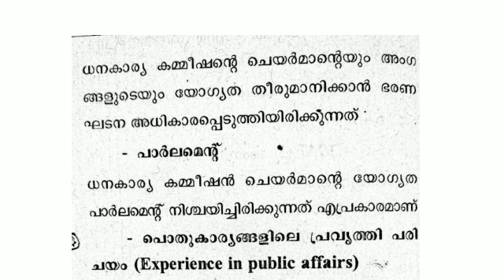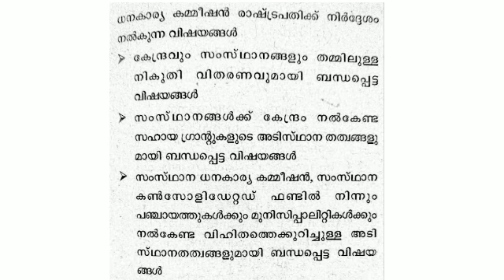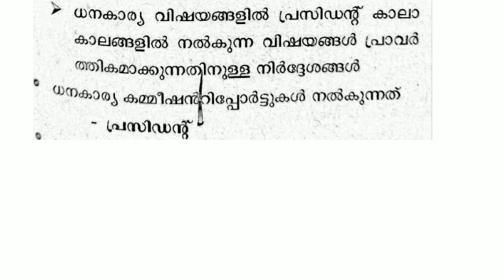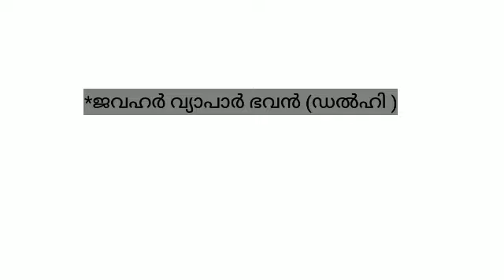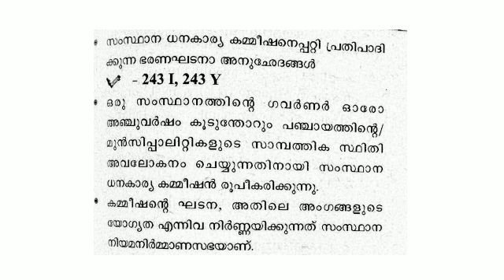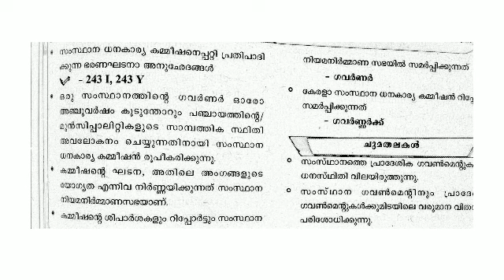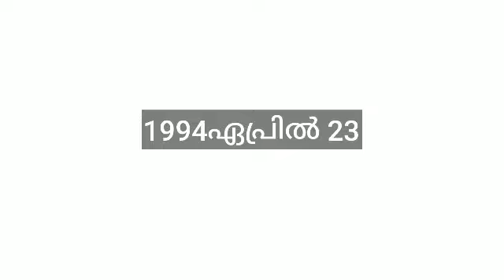ധനകാര്യ കമ്മീഷൻ /LDC BEVCO, VFA, LGS പുതിയ നിലവാരത്തിൽ ചോദ്യങ്ങൾ...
trending
Gkcode
LDC
LGS
VEO
BDO
Plus2 -MAIN
10-main